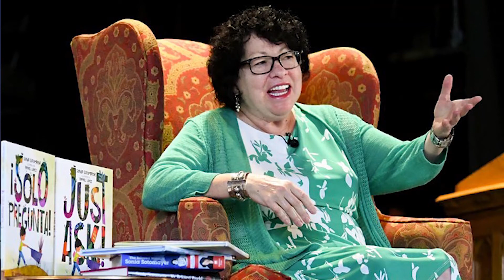9/30/2019 News - Hispanic Heritage Month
AHSNEWS Broadcast 9/30/2019